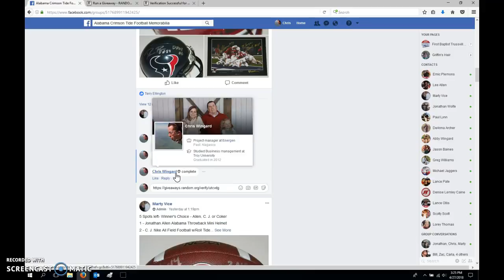MV WC 4/27/18